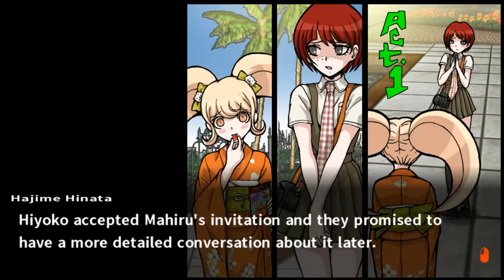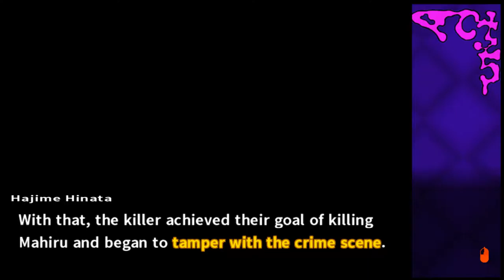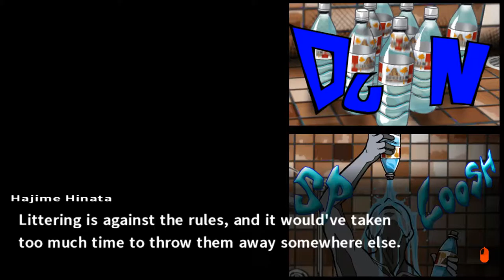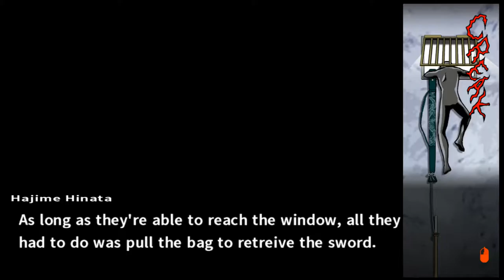Tubaplyr: Danganronpa2 #35 [You can't just do that/End of 2nd Class Trial.]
Sorry it took so long to upload, class trials are a bit weird with editing and what compression times.